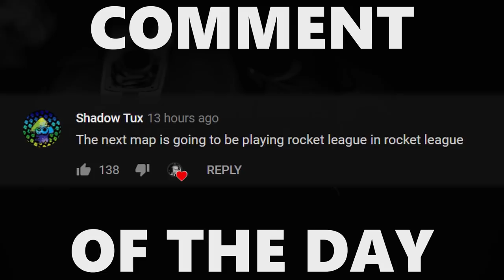LONGEST and MOST INSANE Game of Rocket League Pool with Jon!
Camera Settings:

FOV: 110
Distance: 300
Height: 130
Angle: -4
Stiffness: 1